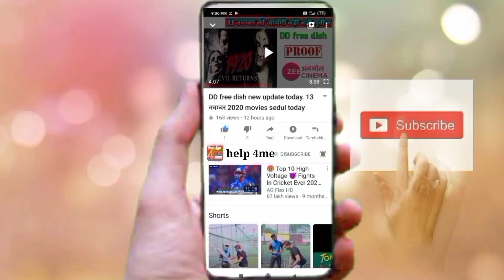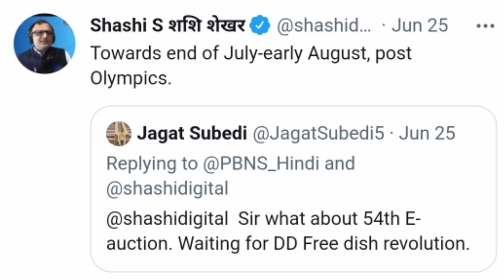DD free dish 54 e-action date canform parsar bharti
Hello dosto

Azaad tv new cartoon siriyal mighty  raju, krishna  and balram on pogo tv

best tiripod under 500 click

my mic in purchase👛💸

New update todey